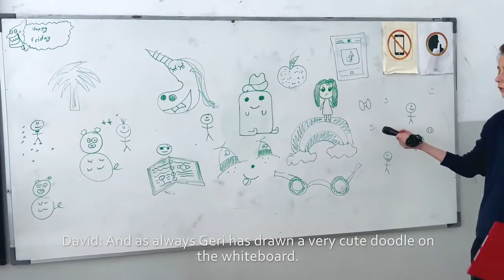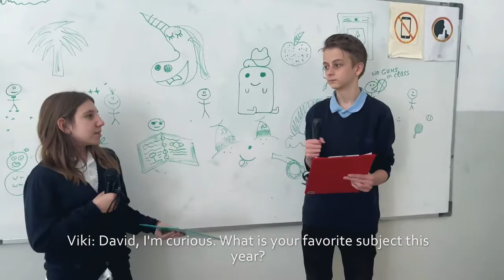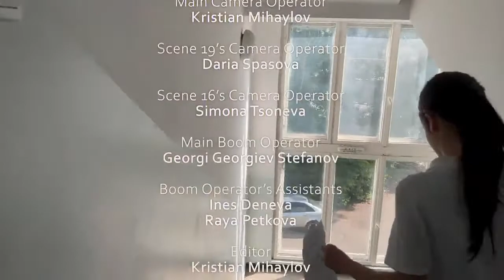Un año escolar muy especial: Zlatarski International School of Sofia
Special video from 8A class at Zlatarski International School of Sofia, Bulgaria. The students study English and Bulgarian extensively. They study Spanish as their third language and have completed just 1 year of secondary school Spanish.